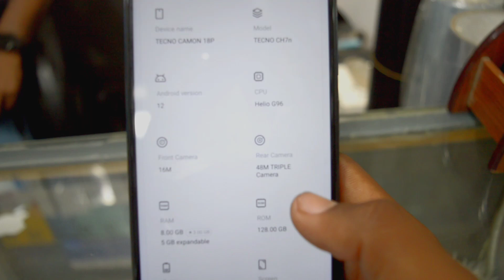Tecno Camon 18P used price update in 2023-Best gaming & camera phone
The Tecno Camon 18P is a smartphone that was released some time ago, but its popularity has continued to grow due to its impressive camera and gaming capabilities. As of 2023, the phone is no longer brand new, but is still highly sought after by those who are looking for a reliable device at a more affordable price point.
This update focuses on the current used price of the Tecno Camon 18P, which has likely dropped significantly since its initial release. Despite being a few years old, the phone's gaming and camera features are still considered some of the best in the market, making it an attractive option for many consumers.
If you're a gamer or someone who values high-quality camera performance in a phone, the Tecno Camon 18P may be the perfect choice for you. With its updated price, it offers a great value for those who want a powerful and reliable smartphone
TecnoCamon18P usedpriceupdate 2023update bestgamingphone bestcameraphone without breaking the bank.
y